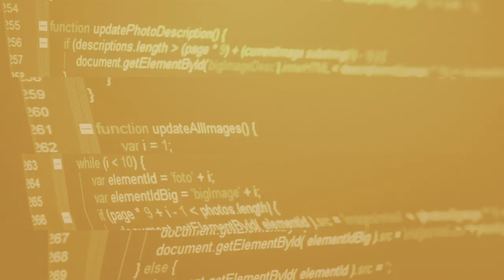Coding Interview: My 5 Top Tips To Succeed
In this video I'll share my best tips for nailing and succeeding at a coding interview. After all, you should definitely prepare for a coding interview if you're serious about getting a programming job.

What are the best tips to succeed at a coding interview and get the programming job you've been dreaming of?